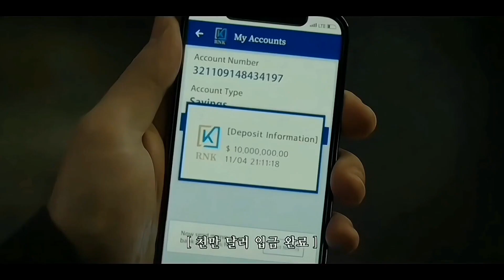The Childe | Kim Seon Ho | Enemy